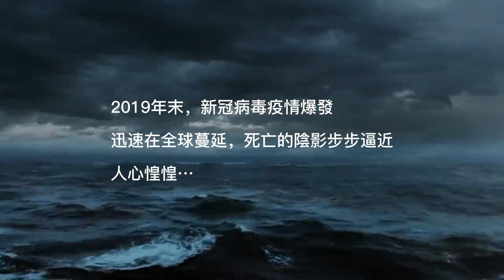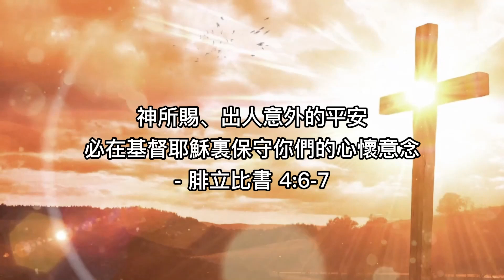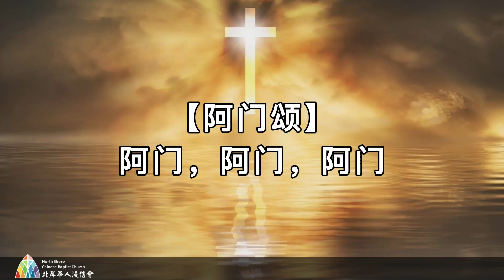2021年11月28日主日崇拜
North Shore Chinese Baptist Church